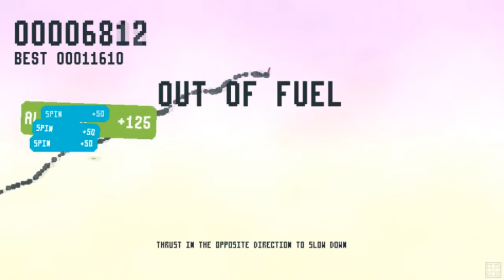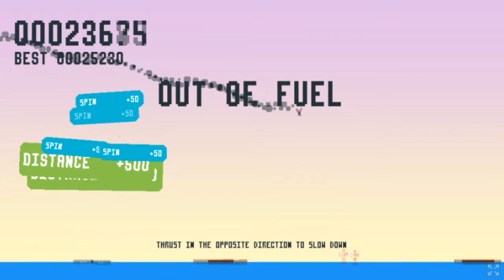Rocketpult | CATAPULTING TO THE MOON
Destined to reach the farthest anyone has ever gotten and armed with a catapult, join me as we launch and maneuver a rocket through the skies in Rocketpult!